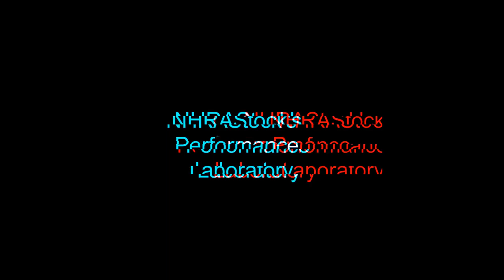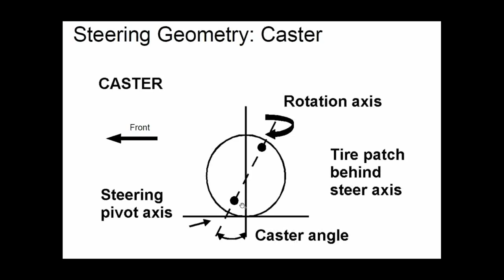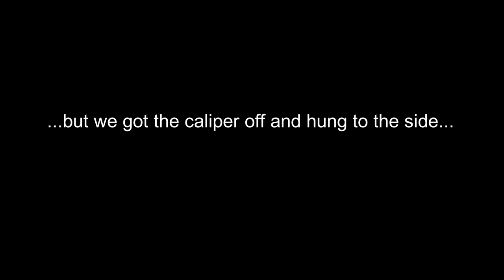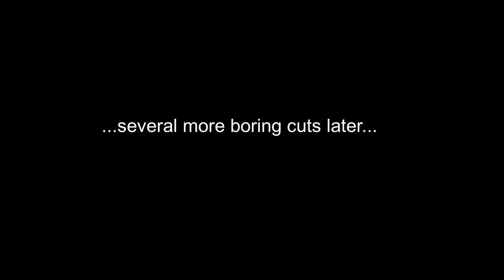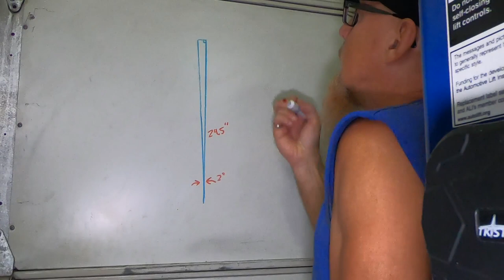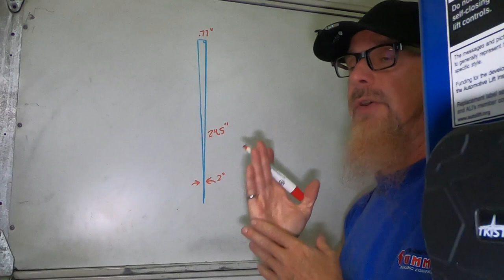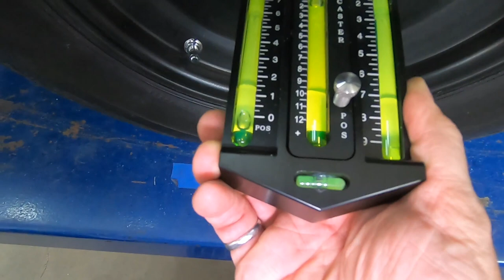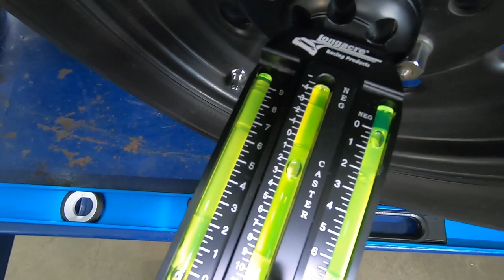Caster Camber Plate Installation and DIY Alignment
We FINALLY install some caster camber plates in the Monolith, and add some much needed caster.